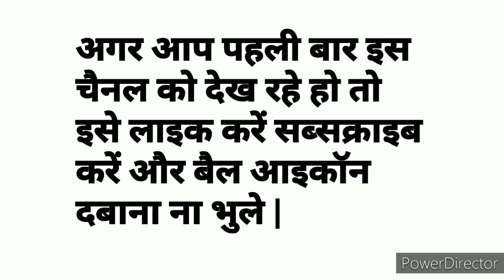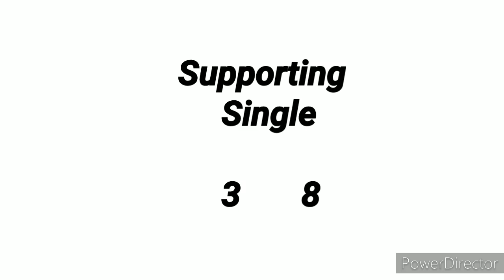Main Bazar || 02.02.2021 || Open to Close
Telegram Channal Ki Link